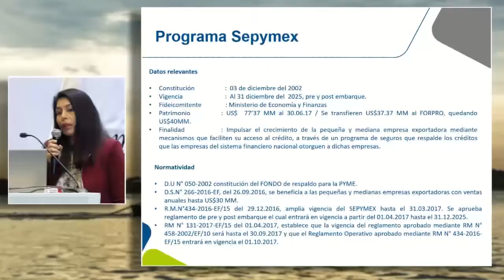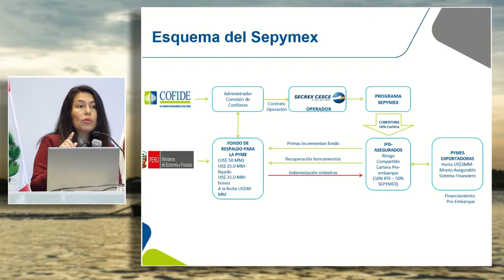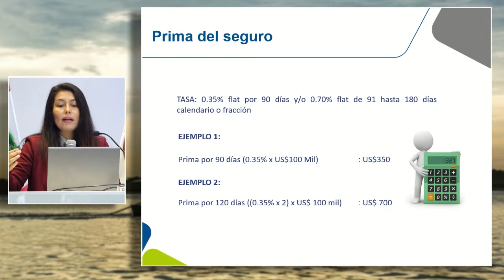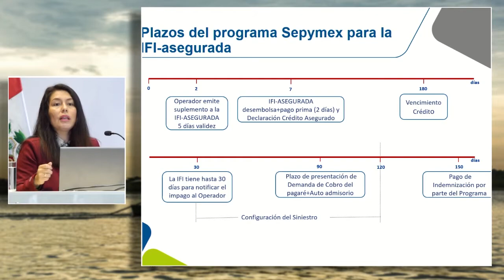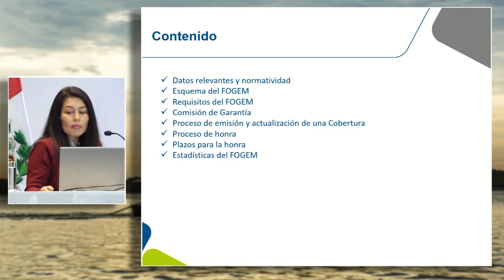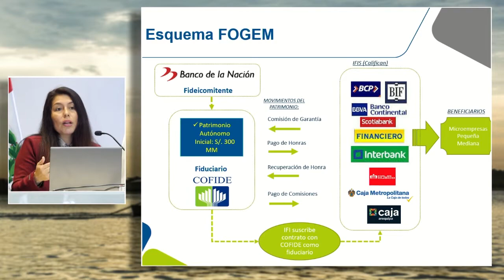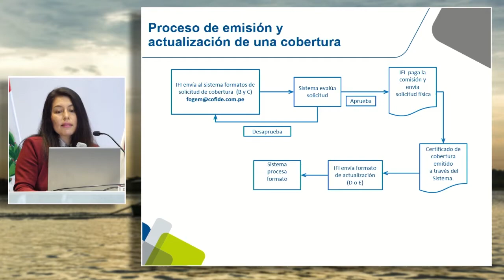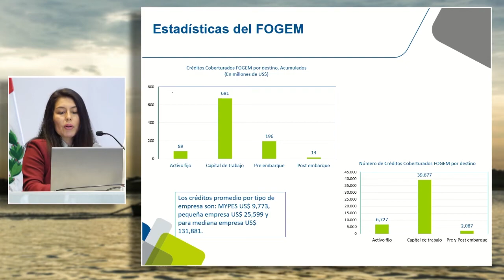Garantías para el financiamiento en comercio exterior: MELGAREJO, Silvia (13 de Septiembre)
"Garantías para el financiamiento en comercio exterior: Sepymex y FOGEM"